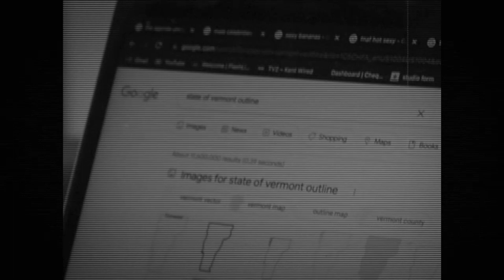How to Survive a Nuclear Blast with Safety Steve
The Agenda Season 26: Ep